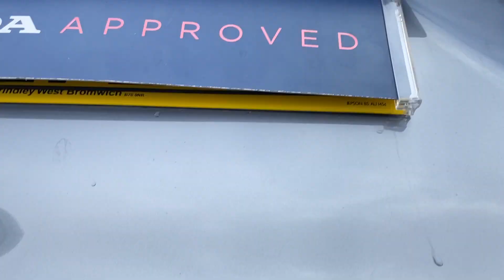Only 17000 miles SR soec Jazz